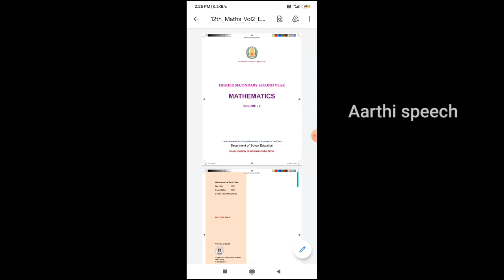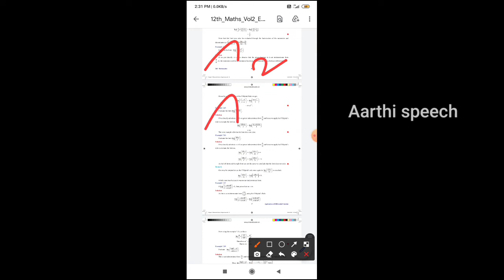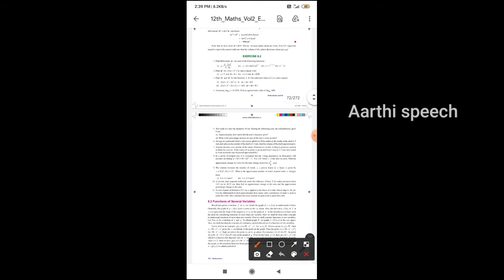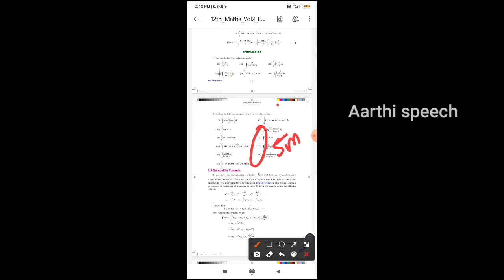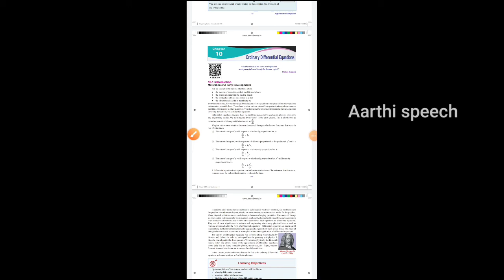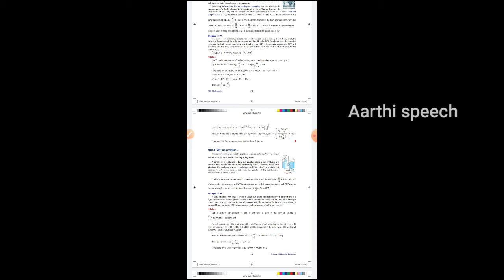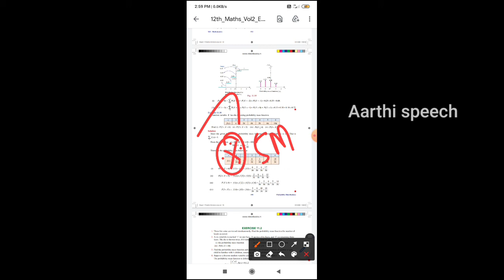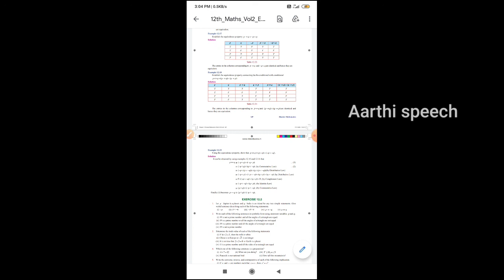12 th std maths most Important questions to get excellent marks in public exam | Volume 2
12 th std
12 th std maths
12 th std maths most Important
Most Important & expected questions for public exam
12th std important questions,
12th std important questions 2021,
12th std important questions 2020,
12th std question bank,
12th std question bank pdf,
12th std question paper,
12th std question bank 2021,
12th std question paper 2020,
12th std question bank with answers 2021,
12th std question bank 2021 pdf,
12th std question bank with answers,
12th std question paper download,
12th std important questions,
12th std important questions 2020,
12th std important questions 2021,
12th std model question paper 2020,
12th std model question paper,
12th std model question paper 2021,
12th std questions,
12th std study material tamil medium,
12th std study material namma kalvi,
12th standard study material,
12th std study material for english medium,
12th standard study material download,
study material for 12th std,
12th std study material 2019 to 2020,
12th std study materials,
12th std study materials 2020,
tn 12th std study materials,
tamil nadu 12th std study materials,
12th std reduced syllabus tamilnadu state board,
12th std reduced syllabus book back questions,
12th std reduced syllabus study material,
12th std reduced syllabus important questions,
12th std reduced syllabus model question paper,
12th std reduced syllabus question paper,
12th std reduced syllabus 2021 pdf,
12th std reduced syllabus in tamil,
tn 12th std reduced syllabus 2020-21,
12th std reduced syllabus pdf,
12th std reduced syllabus question bank,
12th std reduced syllabus samacheer kalvi,
tamil nadu 12th standard new syllabus book,
12th std syllabus tamilnadu state board,
12th standard syllabus in tamil nadu,
12th std reduced syllabus tamilnadu state board
tamilnadu textbook, 12th std new syllabus,
tamil nadu 12th syllabus,
tn 12th std new syllabus 2019,
12th std
12th std maths
12th std maths Important Question
Aarthi Speech
Aarthi speech in tamil
12th std maths Important Question for english Medium students
#12 th std maths most Important and expected questions for public exam| Volume 2
Differentials and Pattiyal Derivatives
Probability Distributions
Discrete Mathematics
Aarthi speech video,12th std videos in Aarthi speech,Aarthi speech youtube,Aarthi speech youtube channel,Aarthi speech youtube channel in tamil,